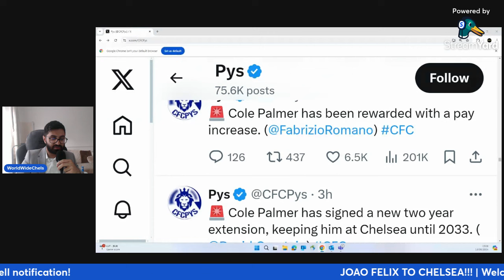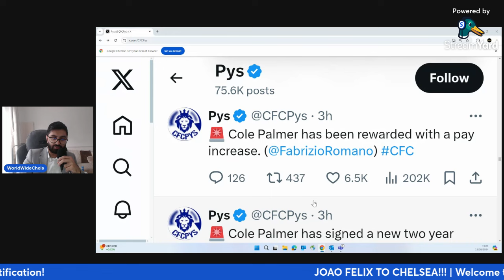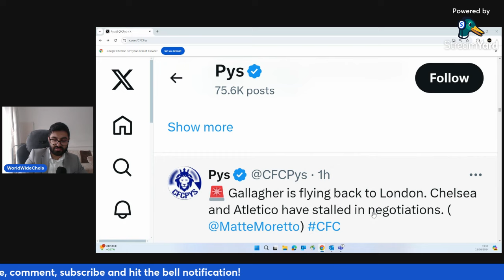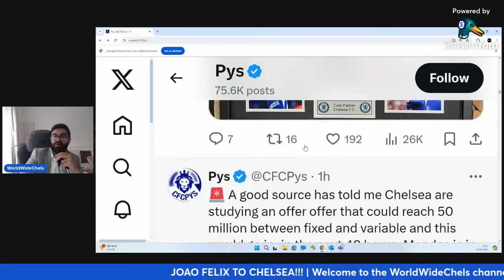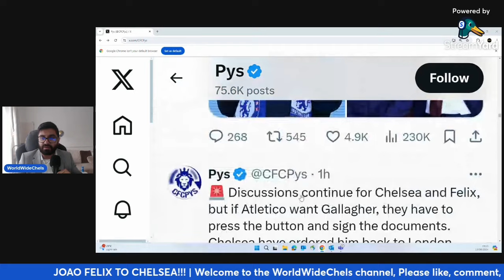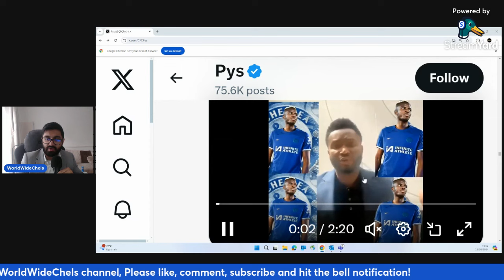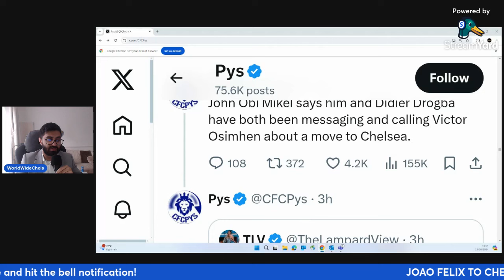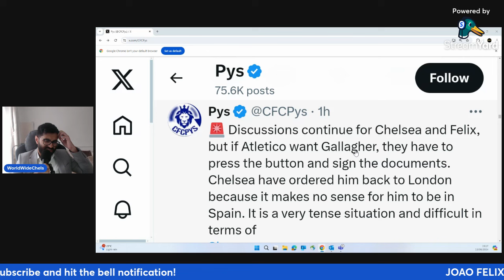🚨Joao Felix UPDATE To Chelsea | Cole Palmer SIGNS New DEAL! ✅ | Conor Gallagher To Atletico OFF? ❌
WorldWideChels is a Chelsea related YouTube channel that covers all things Chelsea - which includes chelsea news, match previews, match reviews, watchalongs, chelsea discussion, chelsea daily news, chelsea predicted line ups and more! We hope to see you on this channel always guys